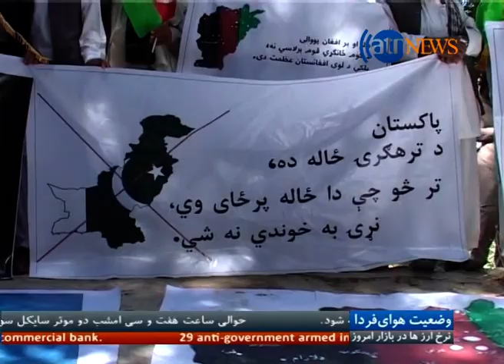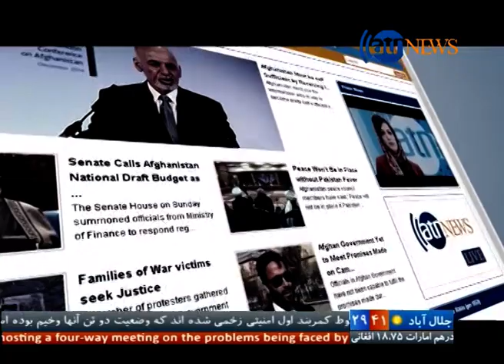Dari News 10 PM news 22 June 2016 / آریانا نیوز خبر های فارسی ۲ سرطان ۱۳۹۵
خواست جدی نماینده ویژه آمریکا از پاکستان در برقراری ثبات افغانستان؛
هشدار سازمان ملل از عواقب بی اعتمادی افغان ها بر حکومت؛
نگرانی آمریکا از آزمایش دو راکت کوریای شمالی.